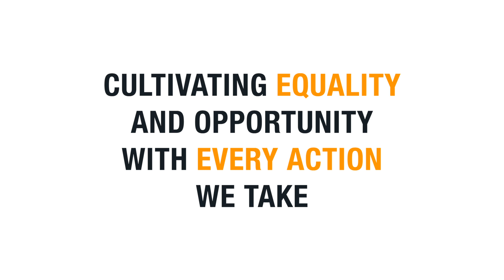Celebrating Women everywhere | with DALIM SOFTWARE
Celebrating Women’s Power! 💪🌟

At DALIM SOFTWARE, we champion women in every field. Today, we honour their strength, innovation, and leadership.
Equality drives us. Diversity strengthens us. Empowerment is our commitment.

🇩🇪 DALIM SOFTWARE “Made in Germany”: We believe in the sustainable future of digital and print content. By putting our passion into action, we design scalable collaborative software to automate your content marketing operations.